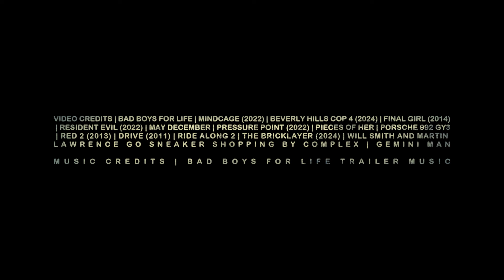BAD BOYS 4 LIFE Trailer 2 (2024) Will Smith, Martin Laurence | Mike Lowrey Marcus Burnett | Fan Made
Detective Mike Lowrey must team up with Marcus Burnett one last time to end the Cartel in Miami.

As a movie lover just like you I have dream movies that has not come to reality yet.  So I made it my mission to use this platform to share my unqiue ideas to everyone!

Editing Journey:

Upon the making of Bad Boys 4 dream trailer, there was already an announcement of the real movie coming June 14, 2024. Bad Boys has now become one of my favorite action comedy franchise. One element of Bad Boys films is the Porsche, so I started the trailer showing the iconic car. We usually see Marcus and Mike driving in one car. This time I made them driving each their own car. Since this is trailer 2 I wanted to upgrade the trailer a bit, so I used a.i for the first time in the trailer series with Mike saying “Hey Marcus, you have done a lot in the agency. If you want to retire you have my blessing”.

I got some deleted scenes from BB3 to add fresh scenes. This time we see his Marcus wife talking to Mike saying Marcus is not going to stop (implying based on the story line he’s not going to retire) until Mike finish this. Lines of our duo in the car like “we are dangerous people” you may recognize from BB3 which I simply made fresh using clips from car chase scenes like DRIVE. Then the line “one last time” from BB3 I made the last line and making it fresh using clips from MINDCAGE and GEMINI MAN which perfectly sync with their mouth as if they were actually saying it in the scene.

VIDEO CREDITS | BAD BOYS FOR LIFE | MINDCAGE (2022) | BEVERLY HILLS COP 4 (2024) | FINAL GIRL (2014) | RESIDENT EVIL (2022) | MAY DECEMBER | PRESSURE POINT (2022) | PIECES OF HER | PORSCHE 992 GY3 | RED 2 (2013) | DRIVE (2011) | RIDE ALONG 2 | THE BRICKLAYER (2024) | WILL SMITH AND MARTIN LAWRENCE GO SNEAKER SHOPPING BY COMPLEX | GEMINI MAN

MUSIC CREDITS | BAD BOYS FOR LIFE TRAILER MUSIC